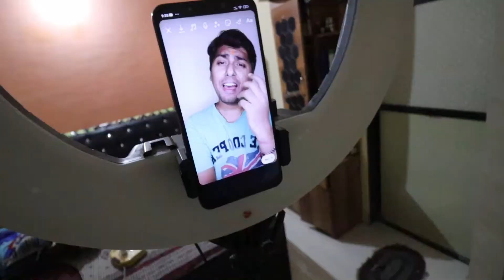Vlogging ke side effect | Jitsimpify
Vlogging is all about shooting but sometimes you get into trouble.

My Vlogging Gears:
My Camera
My Lense
BOYA BY MM1
BOYA M1 MIC
Mobile Holder Plastic
Mobile Holder Metal
Best Gorilla Tripod for Vlogging
Best mobile holder for vlogging